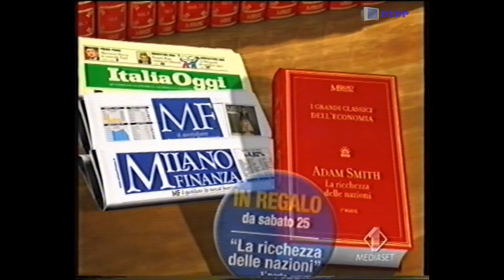Sequenza Italia 1 - Venerdì 24 Febbraio 2006 [5] + Sigla "Invisibili"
Sequenza Italia 1 - Venerdì 24 Febbraio 2006 [5] + Sigla "Invisibili" trasmessa al termine del film "La Mummia 2"